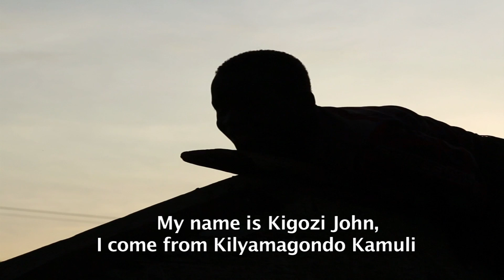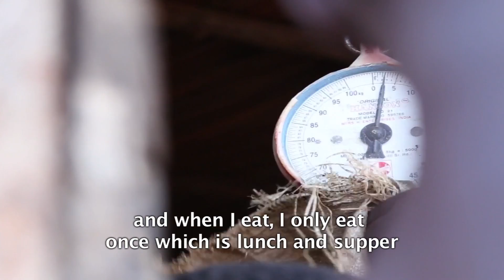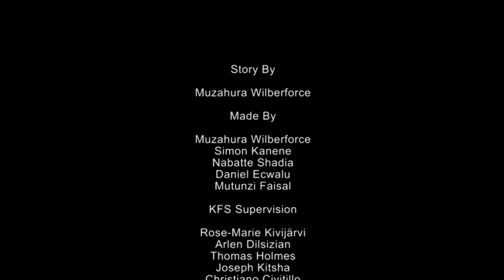Trash for Cash Discover the Great Doc Short Course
Kampala Film School offers hands-on training in both documentary and fiction filmmaking, using professional standard equipment. The school provides students with a complete learning experience combining theory and practice, instructed by local and international teaching staff.